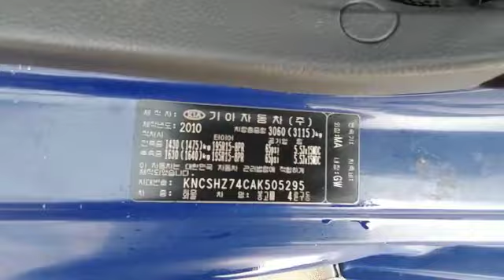KIA BONGO III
KIA BONGO III CARGO TRUCK MODEL 2010
4X4
MANUAL TRANSMISSION DIESEL ENGINE EXCELLENT POWER WITH BY 4X4
MORE INFO D.I.C KOREA
WHATAPP